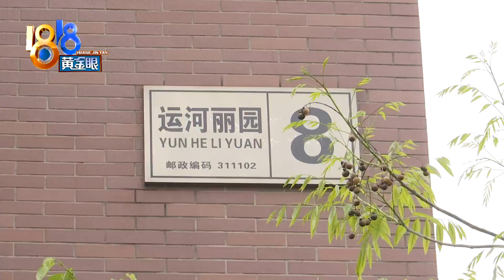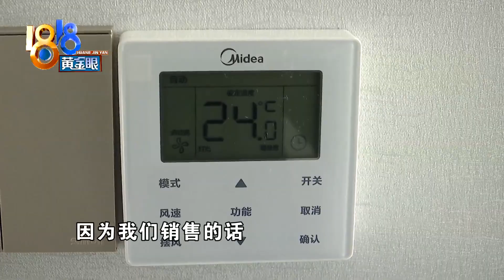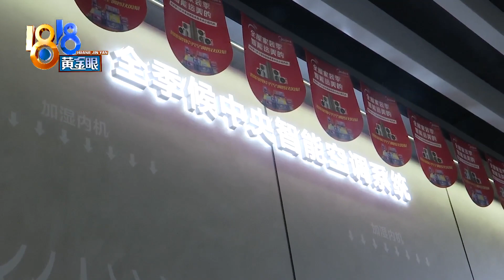【1818黄金眼】“美的”常加氟利昂，经销商说“拼命催”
【“美的”常加氟利昂 经销商说“拼命催”】杭州临平的王先生反映，去年8月份，他家里安装了“美的”的中央空调，之后发现空调制冷有问题，加了氟利昂后熬过了炎热天气，等到了今年1月份，又发现制热有问题，又加了氟利昂。最近他发现，氟利昂又没了。

新闻标签：